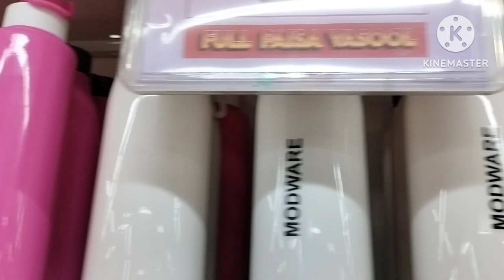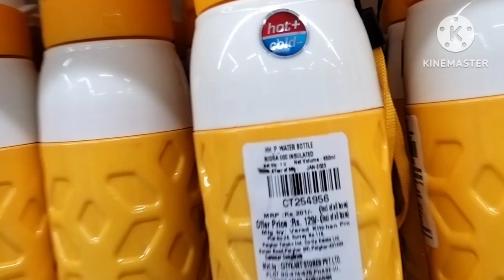cartoon video, kids video, water bottle, colours video,toys video, cartoon vlog, A for Apple 🍎 wala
Hindi kahani
Hindi video
Only kids video
A for ant
Phonics song
Rhymes video
Alphabet
Abcdefg

Kahani for kids

Motivational stories

Moral story

Moral stories

Cartoon video

Cartoon stories

Sher chuhe ki kahani

Rabbit or turtle ki kahani

Kachhua khargosh ki kahani
Pariwarik kahani